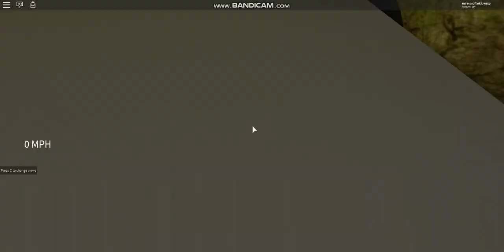2020 SCF Miniature Is Doing The Car Obby 2 (Failed)